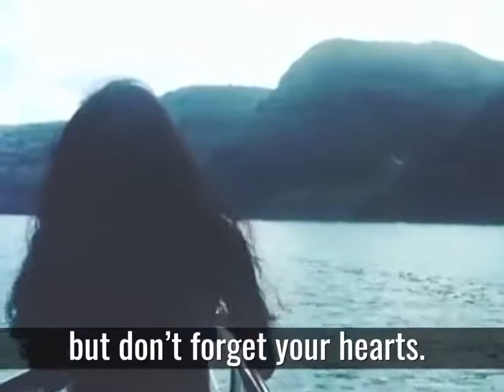Dennis Lehane - Live With Honor | Goalcast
What ONE question is the ultimate measure of an honorable human being? Dennis Lehane has the answer
Credits: Goalcast